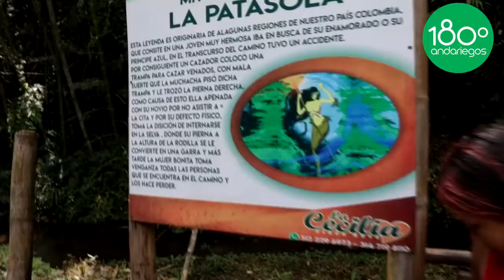Finca hotel La Cecilia: Piscinas, riachuelos, senderos, gincanas y mucho más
¿Has disfrutado alguna vez de una finca hotel con riachuelos en los cuales sumergirse, senderos con mitos y leyendas, gincanas para niños y adultos, piscinas y zonas de diversión que una finca hotel tradicional, y además las más cómodas habitaciones?

Todo esto puedes encontrarlo en el Hotel Campestre La Cecilia Montenegro Quindio, un lugar en el los guías y animadores te ayudarán a disfrutar al máximo de tu día o tu noche como visitante o huésped.

Toda esa incomparable experiencia fue la que vivió Lorena, sus 3 hijos de 9, 4 años y 9 meses, además de una vecina de 12 años, residentes en el barrio Marín de Montenegro.

Ellos, que habitan un sector vulerable y que contaban con pocas posibilidades económicas de disfrutar de muchos de los lugares únicos que nos ofrece el Quindío, pudieron, gracias al apoyo de la Alcaldía de Montenegro, divertirse al máximo en este maravilloso sitio.

Finca Hotel La Cecilia está ubicado en la vía Armenia - Montenegro por la entrada 4. Siga este mapa para llegar

El pasadía por persona tiene los siguientes costos:
De lunes a viernes: $25.000 con almuerzo
Sábados, domingos y festivos: $30.000 con almuerzo

Alojamiento
Doble: $120.000 la noche temporada baja
Doble: $150.000 la noche temporada media
Doble: $180.000 la noche temporada alta